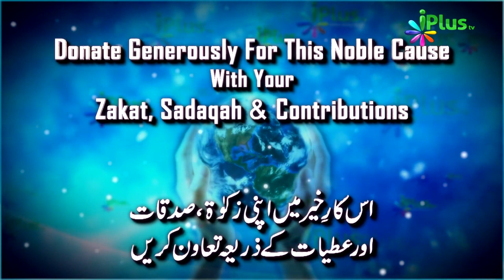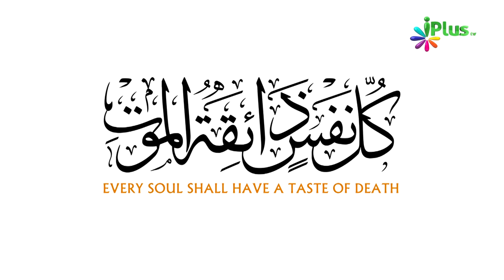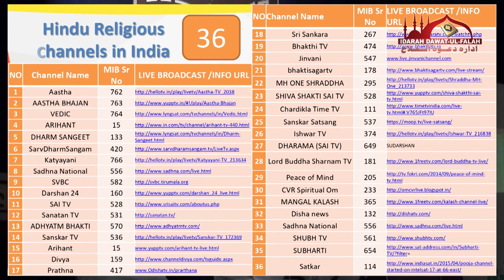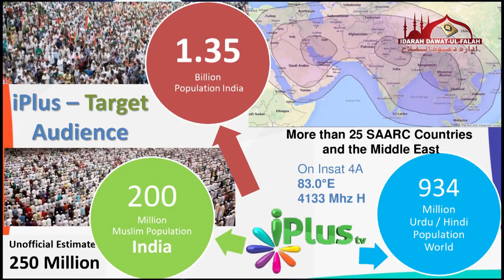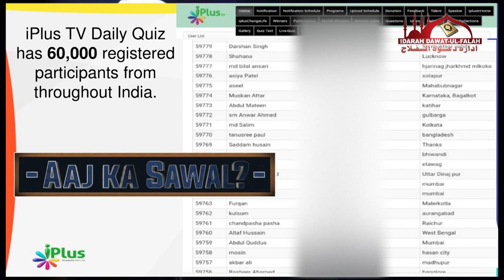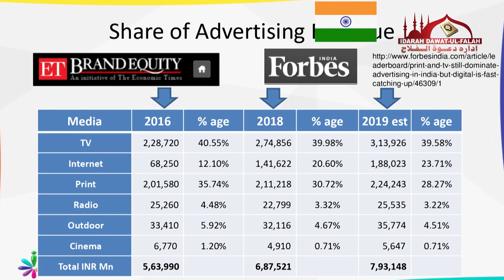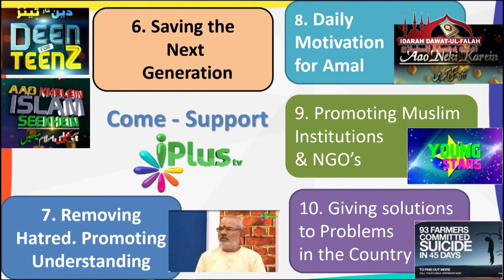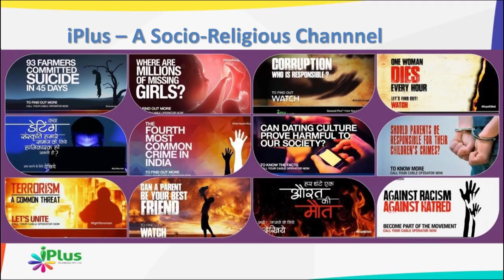Zaroor Dekhiye - Aaj Ke Naye Media Ke Daur mein iPlus TV Ki Kya Zaroorat Hai By Zaid Patel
► iPlus TV Frequency : INSAT 4A At 83.0 E
Downlink Frequency: 4133 MHZ
Standard Modulation: DVBS2, 8PSK, MPEG4
Downlinking Polarization: Horizontal
Symbol Rate: 11.888 MSPS
FEC: 3/4

► About iPlusTV
iPlus TV is a Registered Islamic Family TV Channel broadcast 24 hours from the Indian Satelite Insat 4A @83°E - 4133 MHZ.

iPlus TV is duly Registered channel in India - Call your Cable Operator / DTH and demand iPlus TV.